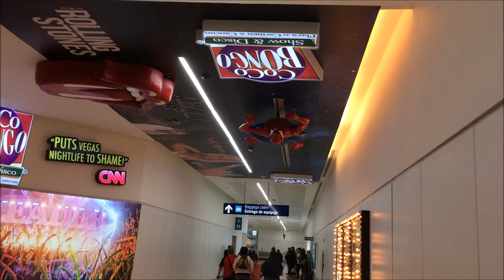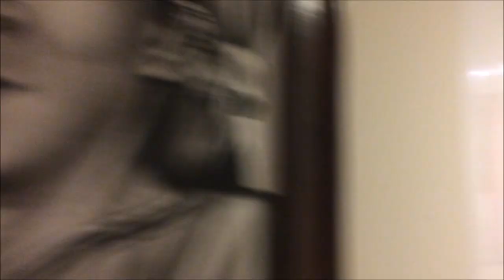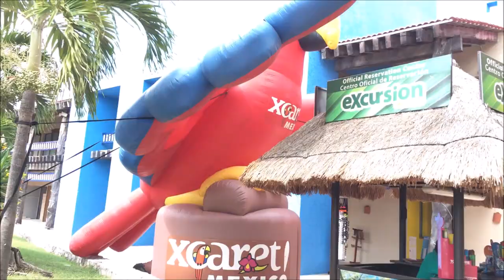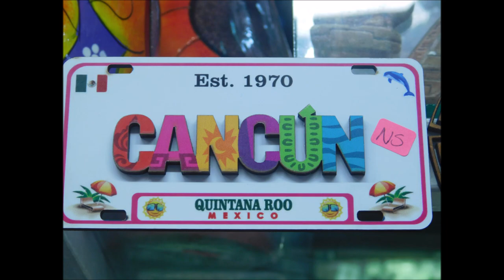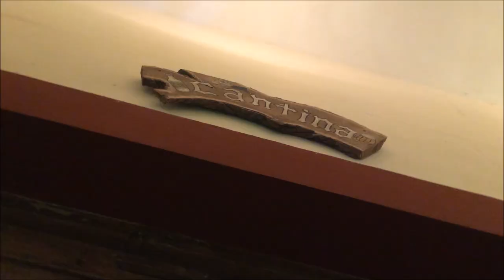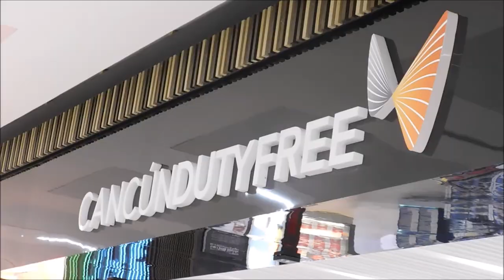AVENTURA EN CANCÚN FRANCISCO RUIZ vlog